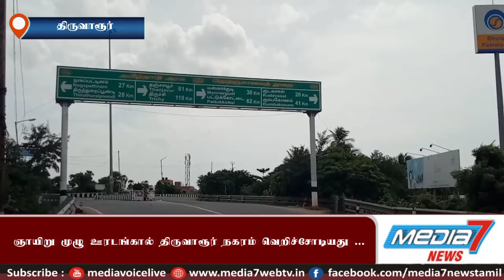ஞாயிறு முழு ஊரடங்கால் திருவாரூர் நகரம் வெறிச்சோடியது ...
கொரனாதொற்று  2 வது அலை  தீவிரத்தை உணர்ந்து ஊரடங்கில்  வெளியில் வராத பொதுமக்கள் ... ஞாயிறு முழு ஊரடங்கால்  திருவாரூர் நகரம் வெறிச்சோடியது ...

திருவாரூர் மாவட்டத்தில் ஒரே நாளில் 173 பேர் தொற்றால் பாதிக்கப்பட்டு அரசு மருத்துவமனைகளில்  928 பேர் சிகிச்சை பெற்று வருகின்றனர் .
மேலும்  கொரனா பரவாமல் இருக்க இரவுநேரம் ஊரடங்கு அறிவிக்கப்பட்டும் ,  கட்டுப்படுத்த முடியாத காரணத்தால் ஞாயிறு முழு ஊரடங்கு அறிவிக்கப்பட்ட நிலையில்  திருவாரூர் நகரங்களில்  பழைய பேருந்துநிலையம் , புதிய பேருந்துநிலையம் , காய்கறிமார்க்கெட்  என பொதுமக்கள் நடமாட்டம் இன்றி வெறிச்சோடி காணப்பட்டது ,

கொரனாதொற்று   2 வது அலை  தீவிரத்தை உணர்ந்து பொதுமக்கள்   ஊரடங்கு விதிமுறைகள்படி வீட்டிலேயே முடங்கினர் .

மேலும் தவிர்க்க முடியாத  தேவைகளால்   வீதிகளில் வரும் இருசக்கர வாகனம் , நான்கு சக்கரவாகனங்களில்  வரும் பொதுமக்களை காவல்துறையினர்   அத்தியாவசிய தேவைகளின்றி வெளியில் சுற்றக் கூடாது என பாதுகாப்பாக  இருக்க அறிவுறுத்தி அனுப்பினர் .